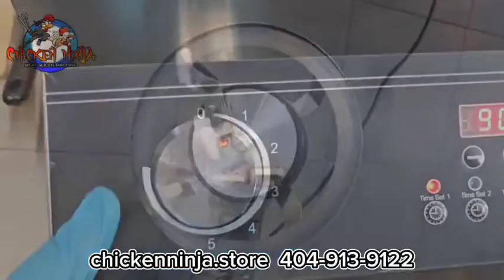Chicken Ninja Auto Wok